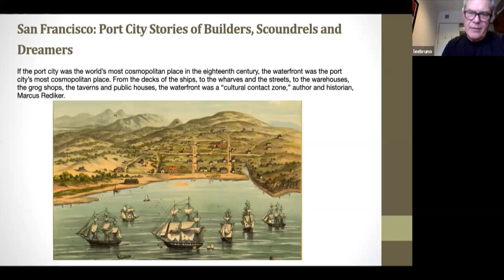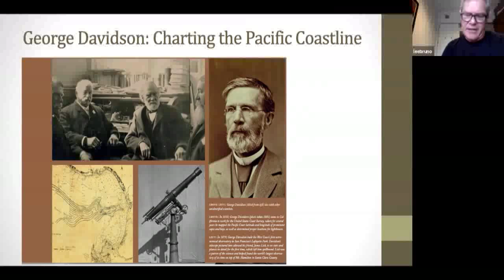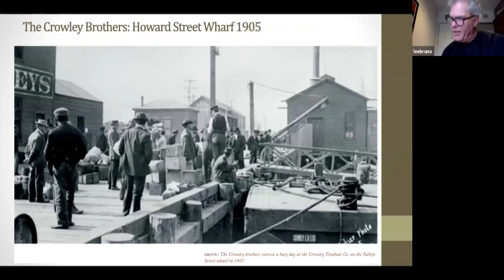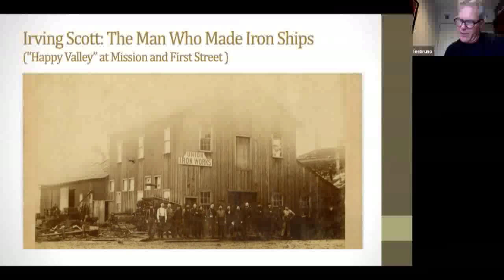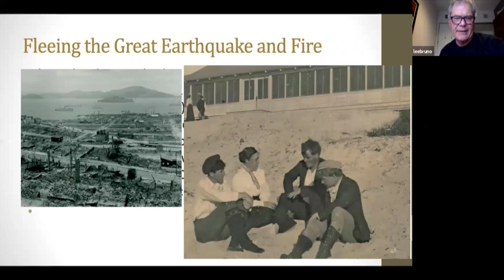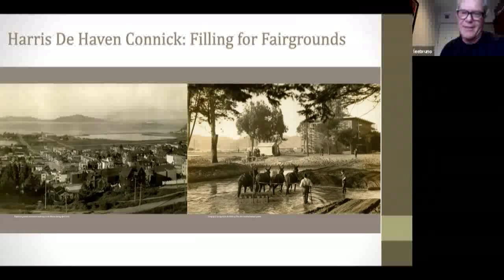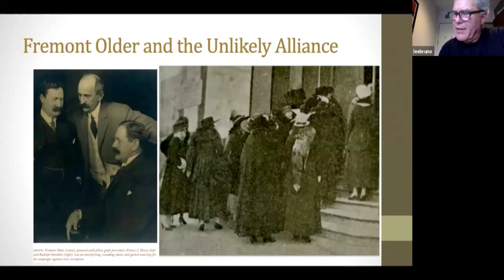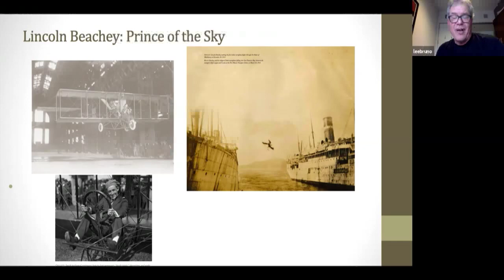San Francisco Port City Stories of Builders, Scoundrels and Dreamers | Jan. 20, 2021 | WYL Ep. 141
Speaker: Lee Bruno, Journalist, author, historian and South End Rowing Club swimmer

Lee Bruno will look back on San Francisco’s port city history through some of the lives and events that shaped our rugged outpost into a metropolis. His WYL talk will focus on some of the remarkable entrepreneurs, scoundrels, builders and dreamers that became the catalytic forces to transform industry and the City’s cultural fabric. As historian Marcus Rediker wrote, “If the port city was the world’s most cosmopolitan place in the eighteenth century, the waterfront was the port city’s most cosmopolitan place. From the decks of the ships, to the wharves and the streets, to the warehouses, the grog shops, the taverns and public houses, the waterfront was a ‘cultural contact zone.’”